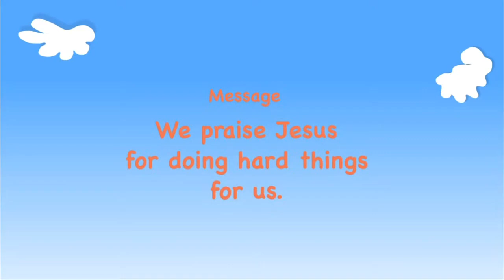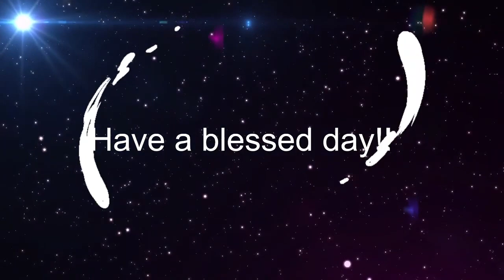But God! | Dr. Elder Tracey Ray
Ephesus SDA Church, Wilmington, NC